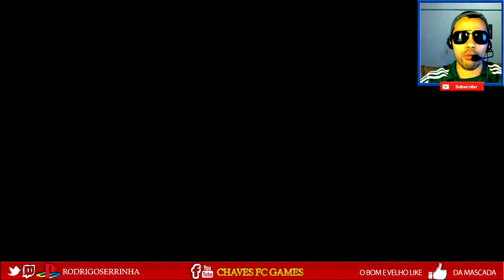FIFA 15 - TEMPORADA ONLINE - 4 DIVISÃO #3 - CHELSEA [CU+A+DRADO DIBRADOR]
Saudações galera, vídeo novo para a mascada. ;). Não é inscrito ? Então dá aquela clicada no botão de inscrição para receber na mascada em primeira mão os vídeos do canal ChavesFcGames. Um grande abraço e Camigollllllll!

Nova loja Chaves Fc Games - Confira os preços e realize sua compra online, entrega rápida para todo Brasil. Parceria com a Magazine Luiza empresa conceituada no mercado.